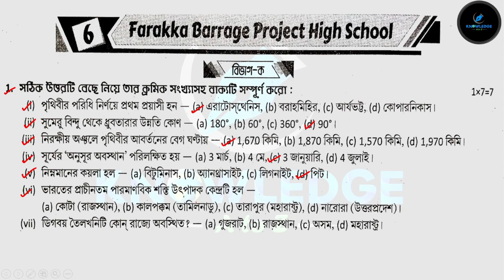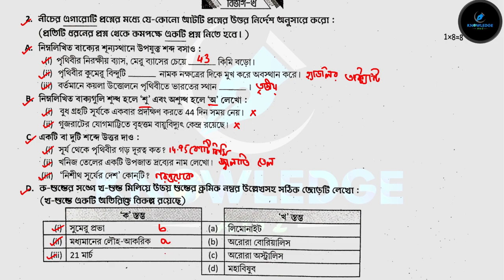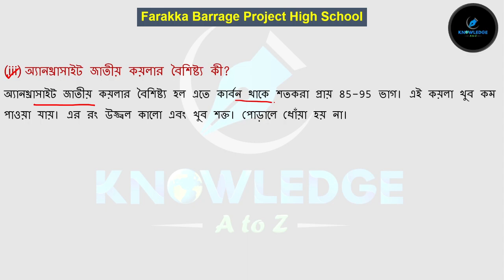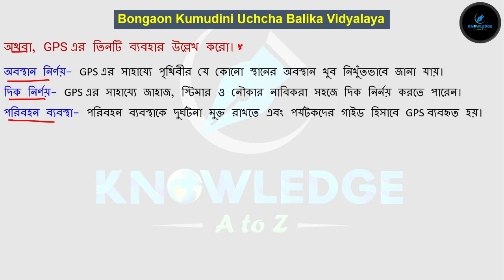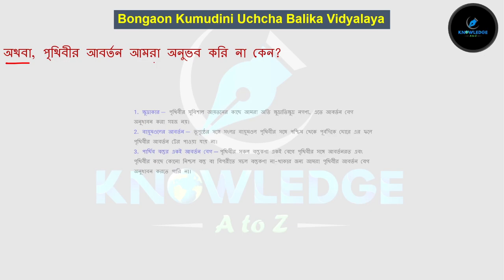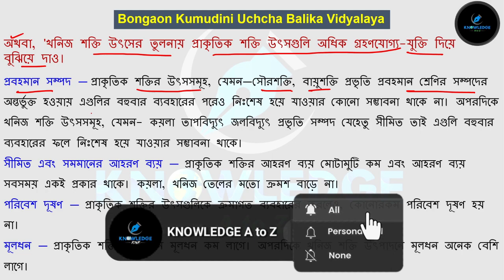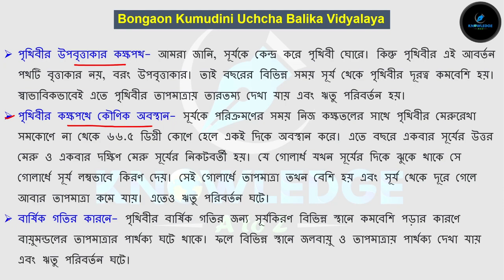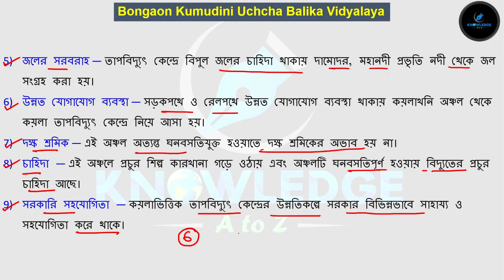Class 9 Prosno Bichitra 2023 |Geography| Farakka Barrage Project High School | school 6 | Page - 458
In this video lesson we will discuss about the answer of Proshno Bichitra geography page 458.

Class 9 Ray & Martin Prosno Bichitra Solution || 1st Summative || Class 9 Prosno Bichitra 2023 | Geography | Farakka Barrage Project High School | Model question paper 6 | Page - 458